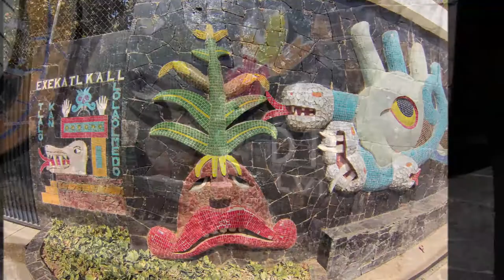22-1-2018 -- 6 HOURS CITY TOUR BY MARIO AND RUDY